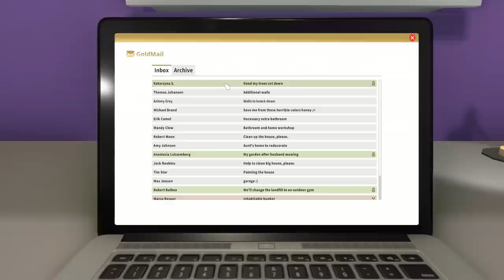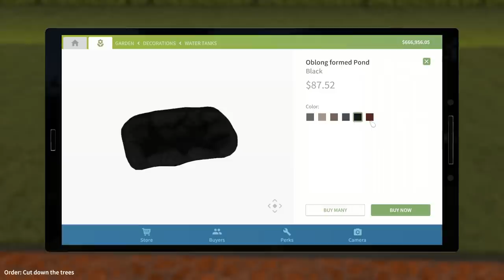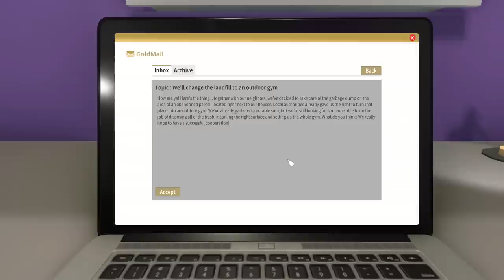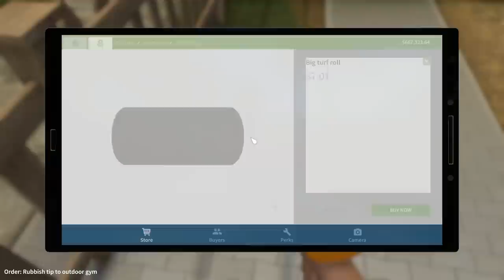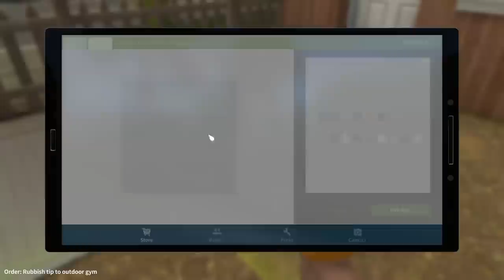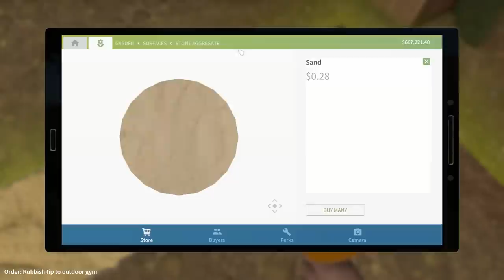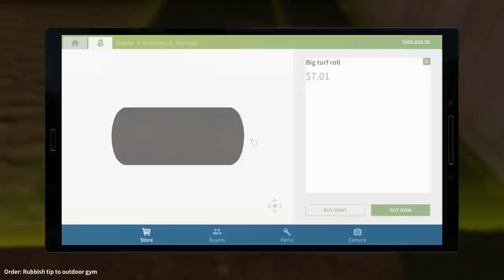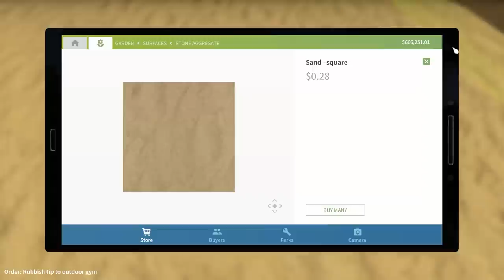Junkyard to Gym (Part 1)! - Garden Flipper - Part 5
Welcome back to Garden Flipper! In this episode we clean up a rubbish dump to make a lovely community space!

Have you ever thought of becoming a gardener? Thanks to Garden Flipper DLC it is now possible. Before you start planting trees and plans you'll need to get rid of trash and rubble. Mow the lawn, hew unwanted trees, tear out weeds and prepare your garden for a complete makeover! Map paths out, plant new trees and bushes and set flowerbeds.

Explore completely new orders and discover innovative mechanics, designed in association with professional gardeners! Step by step, sink into the world of plants. Transform desolated gardens into beautiful masterworks and let them shine under your management.